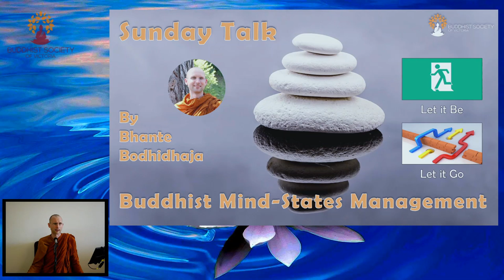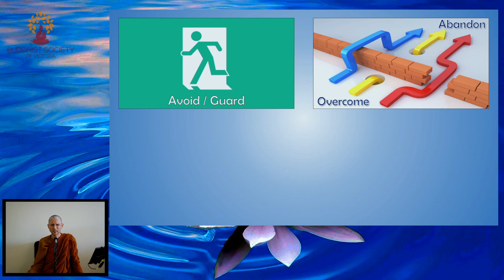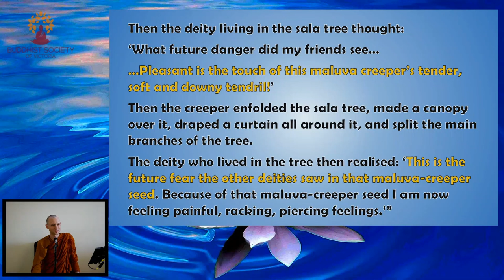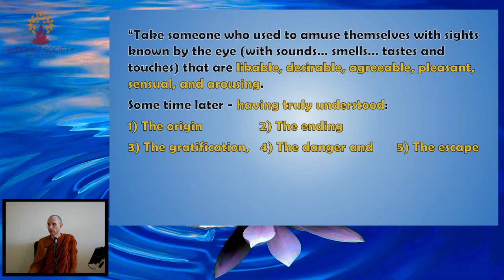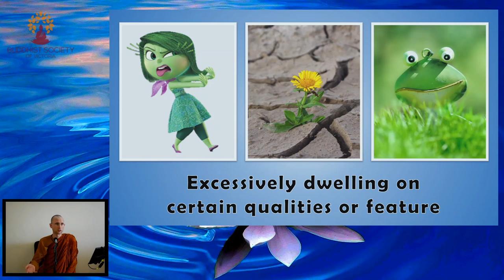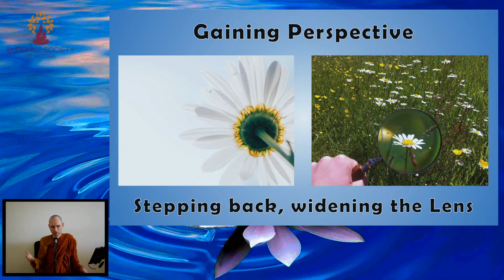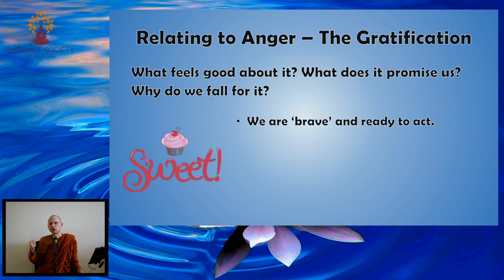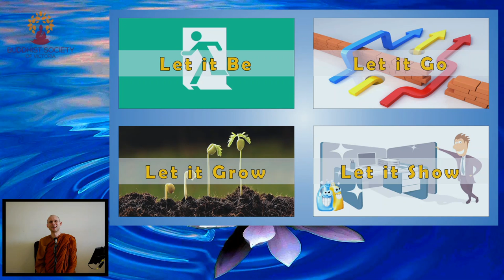Bhante Bodhidhaja ~ Buddhist Mind-States Management